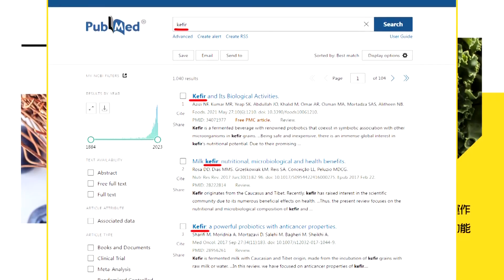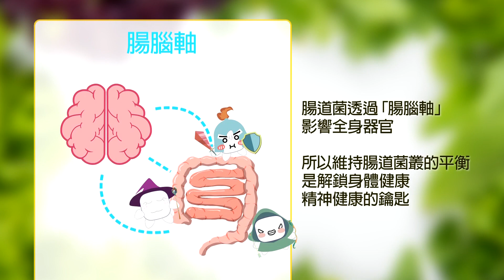【專家來開講】中美開闢四大戰場！ 可笑！美國“民主”要中國 “別為民族主義放棄經濟”！ 惠譽“投下震撼彈”調降美國信評？ 蔡正元：搞不懂美國在做什麼？ 情報委員會清醒中“不瞎起哄”！20230802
【LIVE頭條開講】國家信譽垮台!治國無方惠譽狠羞辱拜登?秤斤論兩賣人權?美要拿芬太尼交換人權制裁?驚呆盟友!親中聲浪回來了?美眾議員要組團訪北京20230802完整版 @HeadlinesTalk

請鎖定《頭條開講》YouTube頻道/每週一至週五20:00-22:00